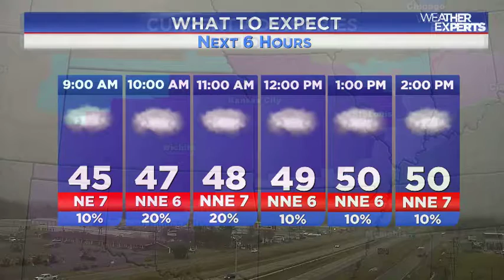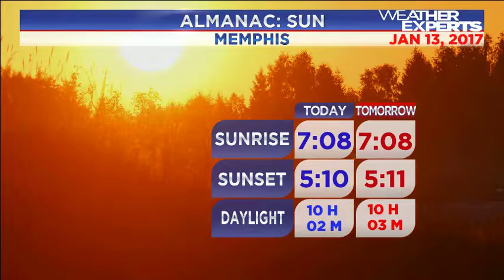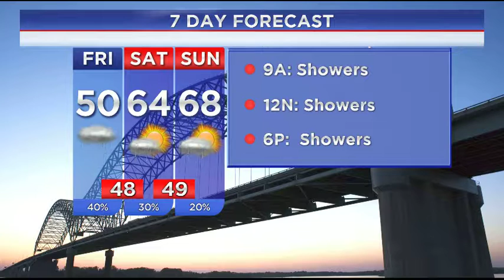WREG-TV Weather Overtime for Early Friday 1.13.17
WREG Meteorologist Austen Onek takes an in-depth look at the forecast for Friday the 13th, 2017 January. In today's edition: a warm weekend ahead with highs in the upper 60's with chances of rain and some thunder possible.